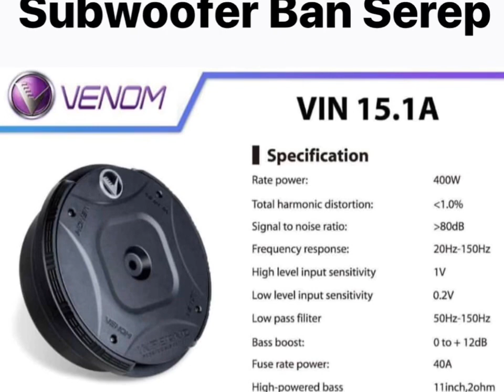Subwoofer Ban Serep Inferno 2020 @ Carrozza Makassar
Subwoofer Terbaru 2020 dari Venom Audio. Subwoofer aktif Venom Inferno dapat ditempatkan di ruang ban serep dengan metode plug and play, sehingga anda tidak repot untuk custom boks ketika mennyematkan dalam sistem audio mobil di dalam kabin anda.
subwoofer aktif Venom Inferno sudah didukung dengan fitur yang lengkap untuk performanya. Sistem konektor dengan pemasangan yang mudah serta instalasi tertutup didalam amplifier kelas D. Sementara fasilitas pengaturan volume, level bass, filter lowpass dan fase dapat dilakukan dengan remote dari jarak jauh.
Ingin menyematkan subwoofer aktif Venom Inferno di sistem car audio anda?
Langsung aja ke workshop kami :
Carrozza Variasi Mobil
Jl Sultan Alauddin No.85, Pa’Baeng-Baeng Makassar.
(Kiri Jalan Setelah Asrama Brimob, Sebelum Lotte Mart).